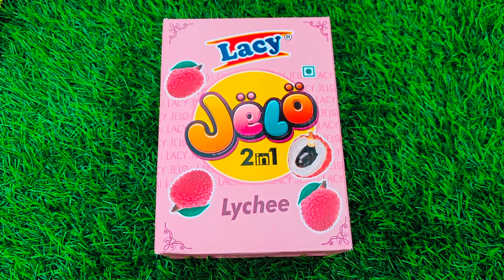Amazing 4 Products Unboxing and Review.